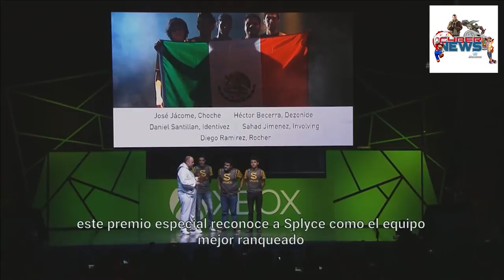15 AÑOS XBOX / CYBERNEWS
Xbox nos invita a sus XV años, te dejamos el rapidito de noticias de la semana de xbox y sus sorpresas de festejo.